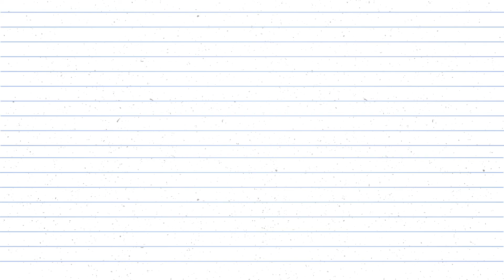How to Draw a Chopped tree trunk